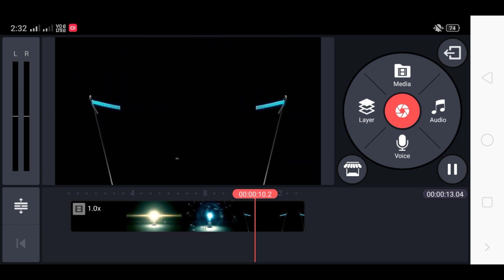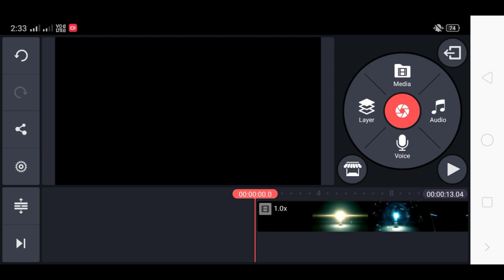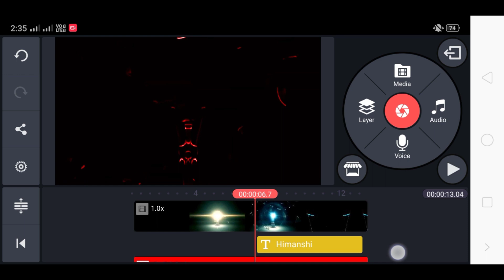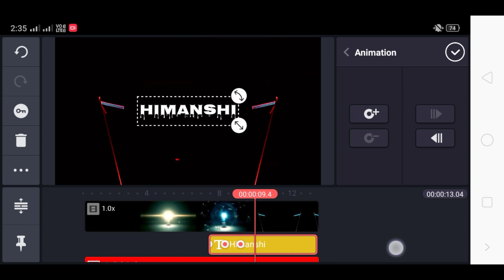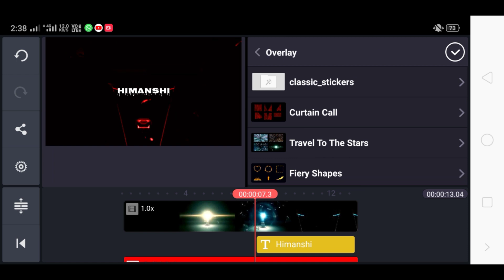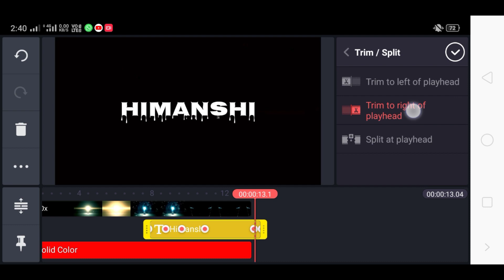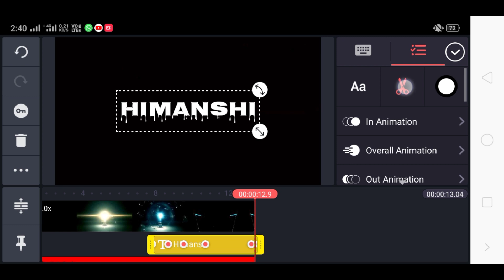Tiktok par bulb name art video kaise banaye/Tiktok trend name art video tutorial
Tik Tok me naam likhane wala video kaise banaye, tik Tok me name art video kaise banaye, tiktok mein bulb name art video kaise banaya jata hai, Tiktok mein broken bulb name art video kaise banaye, naam likhane wala video tik Tok mein kaise banate hain, All Tips, Madhu Verma